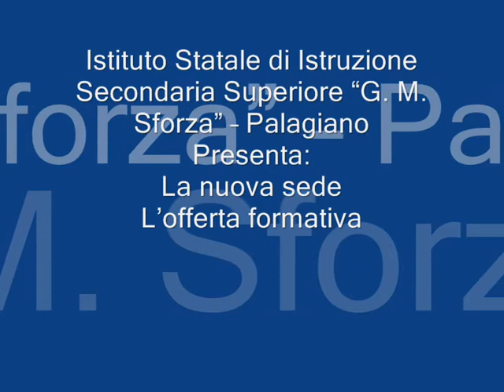Ist Sforza Nuova sede e offerta formativa